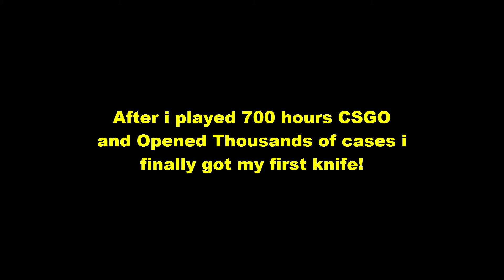I GOT MY FIRST KNIFE!!! | CS:GO Case Opening (English Subtitles)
Be sure to join my Steam Group!

Be sure to check out ZoneMusic!!!